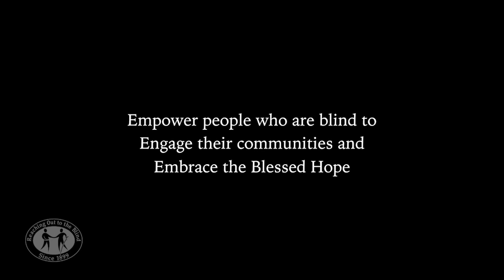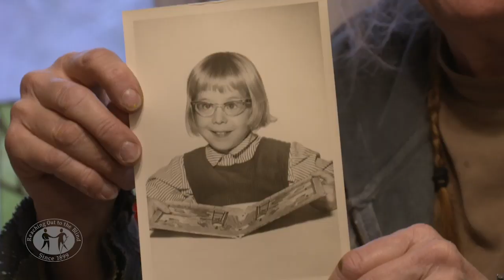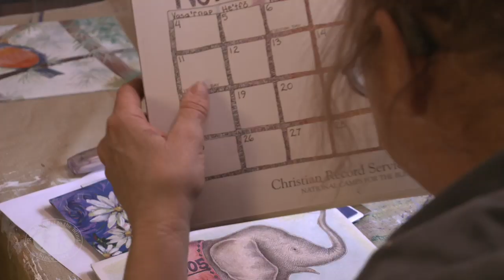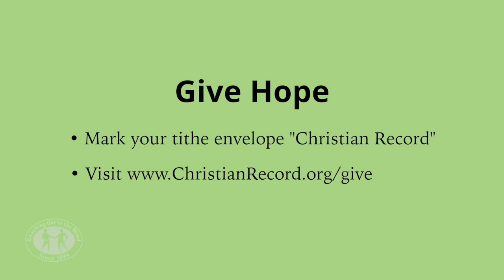April 11, 2020 - ONLINE SERMON - Assurance of Hope - Travis Forde